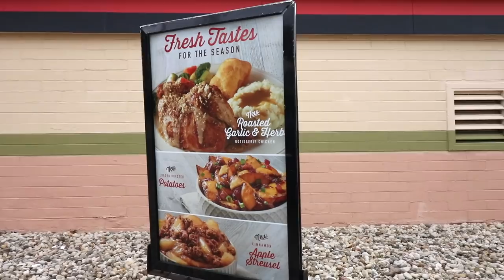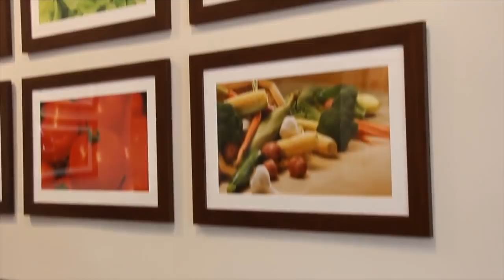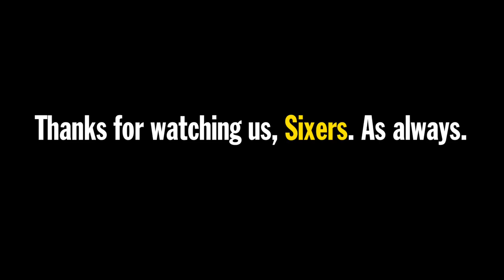Boston Market's Roasted Garlic & Herb Rotisserie Chicken Dinner Food Review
Boston Market's new Roasted Garlic & Herb Rotisserie Chicken Dinner is on today's Number Six With Cheese menu. Let's have a feast.

Nacho Cheese Fountain members:
*Ryan Ward
*Hansel Infante
*Kevin Fandry
*Aaron Bowman
*Chuck Votava
*Clare Cathrine
*Greg Enos
*Lukas Hermiller
*Spencer Martiniak
*Batman (Yes, Batman!)
*Tiffany Sayre
*Andrew Libby
*Stephanie Fulton
*HotSauceDaily
*YX Flier
*Masom Hamadeh
*Hannah Elizabeth-Morris
*Bill Barrett
*Jon Rietz
*Anjelica Jesus
*Michael Srock
*Michael Goodrich
*Chris S Gauris
*Alex Kalogeropoulos
*Bayley Medlin
*Charley Carey
*Jarrett Cayo
*H4usi
*Ada Thompson
*Patrick Jennings
*Andrew Brun
*Mr. Puppeteer
*Johnny Is
*Andy Armstrong
*Patrick Canale
*Jen Anderson
*Derek Tremblett
*Cristal St. Clair
*Chris Gutierrez
*David Black
*Derek Bowe
*Eric Marzec
*William Powell
*David Cooper
*Tiffany Griffin
*Becky Kelly
*Molly
*Dan Hunt
*Michael Latham
*Jono Crute
*Patrick Gwozdziowski
*David Jackson
*Peter R
*Greg Enos
*Darryl Mazur

Melt Cheese on Everything members:
*Adam Oxx
*Mornin Acorn
*John Collazo
*Liss Greaux
*Steve Bradford
*Matt McDaniel
*Curtis Kolbe
*Liss Greaux
*Brent Gilliam
*Elizabeth Rickard
*Michael Hopper
*Sue
*Brian Yaczik
*Jonathan Caudill
*Chris Voss
*Mitchell Reed
*Jessica Baker
*Janna Brandt
*Jeremy Walden
*Justin E
*Gabriel Gozlan
*Timothy Zimmerman
*Tyler Caraco
*Tori Taha
*Antonio Martinez
*Maggie Trendell
*Megan Ford
*Tom Dulkis
*Matt Williams
*Jennifer Follmer Evans
*Cassandra Hoop
*Danie Webster
*Christopher Jenkins
*Harrison Davis
*Lee Lawson
*Michelle Hoffert
*Doug Hansen
*Richard L. Rogers
*Corey Silver
*Jared Roe
*Patrick Windes
*Chris McKay
*Thori
*Doug Hansen
*Juliet Hagle
*Doug Clemann
*Steven Edgell
*Sara Sorkin
*Chris Haines
*Dawnn Gray
*Eric Ely
*Clark Frailey
*Chris Michela
*Kelly Boggs
*Jeff Bowling
*Brianne Gasser
*Eric McCloskey
*Wendell Broussard
*Dawnn Gray
*Steve Besse
*Rajen Savjani
*Lewis Mobey
*Jason Jones
*Starke Rogers

Gimme That Chedda members:
*Cheryl Lee
*Alejandra Cervantes
*Jeffrey Douglas D'Agostino
*Krys Block
*Chris Lowe
*Kevin Salmon
*Matthew Albertson
*Ron Ely
*Caleb Kaiser
*Jacob Reed
*Frank Brucknak
*Thomas Bergman
*Arthur Brown
*Summer Paradis
*Walter Heller
*The Embien Empire
*Christopher McCreadie
*Jennifer Stepaniak
*James Laws
*Jessi Moths
*MrVkng9099
*Robert Mattei
*Nick Wass
*Colleen Maxwell
*Kori Koschalk-Newmister
*Dan Hunt
*Kipp Lehman
*Scott Hubbard and Courtney Rioux
*Eric Litle
*Matt Dibble
*Deb Ely
*Roni Clark
*Nick Ellis
*Cinny Hayes
*James Lewendon
*Sorcha McCarthy

Just Let It Brie member:
*Dimitri Kaye
*Mike Jubera
*Solgunn Gjelsvik
*Uday Gupta
*Cormac Abate
*Christopher Protain
*David Rieger
*Orlando Castillo
*Amanda Evans
*Tim Leichty
*Cindy Brown
*Sam Gorton

LIVING THAT GOUDA LIFE:
*Jayme Tooze
*Kiel McClelland